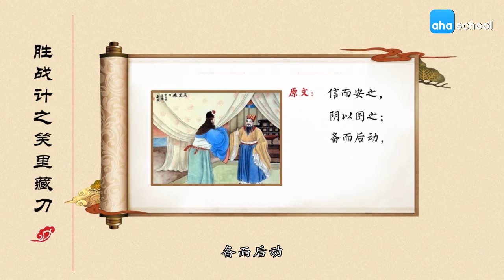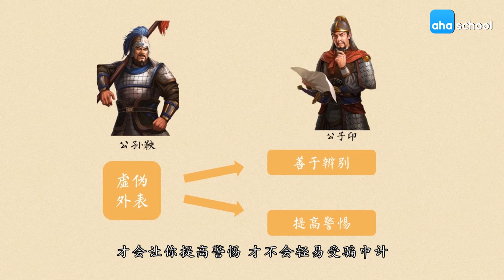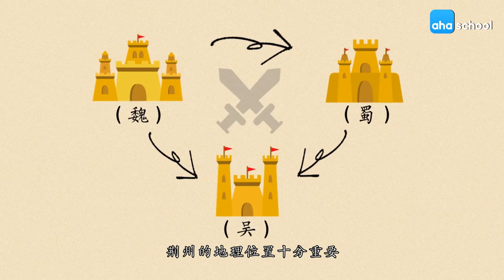第 10 计：笑里藏刀